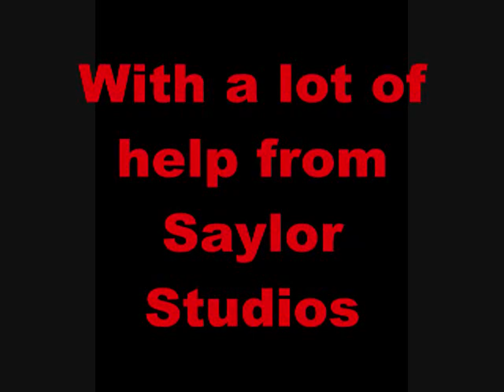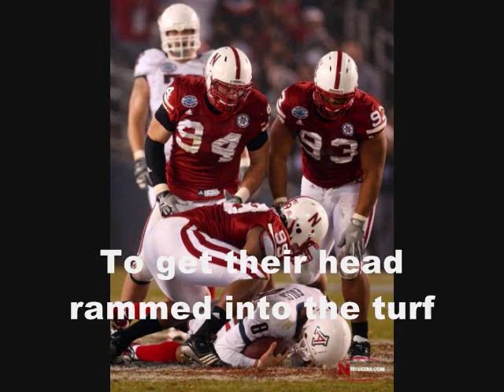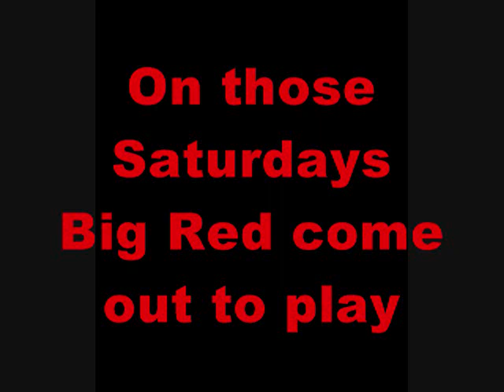Crick Crick Boom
If you like the video, be a Facebook Friend of ours and keep posted on Concert Dates and general goings on. Stay Paisty!
Don't worry "O", we love you too! Click the blue Paisty Jenny link.